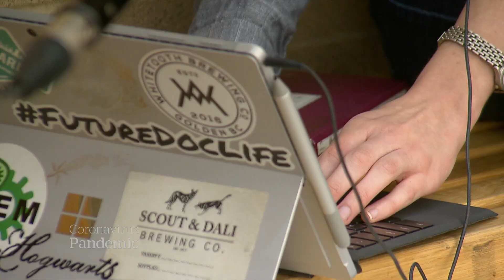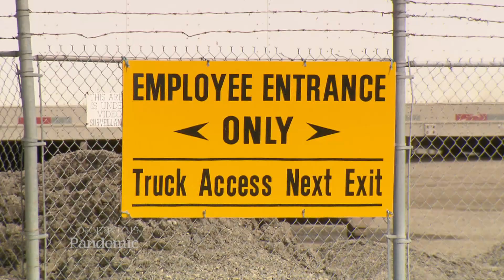Cargill plant to reopen after COVID-19 outbreak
Employees of the Cargill plant in High River, Alta., are worried for their safety as the plant plans to reopen two weeks after a COVID-19 outbreak.